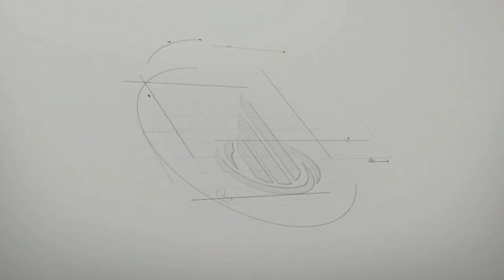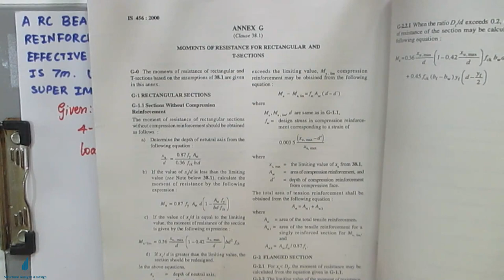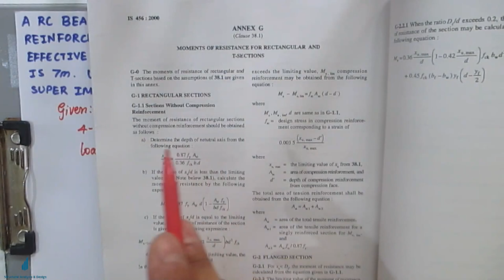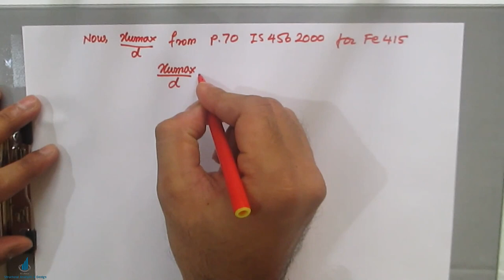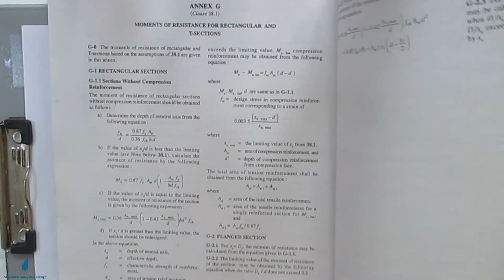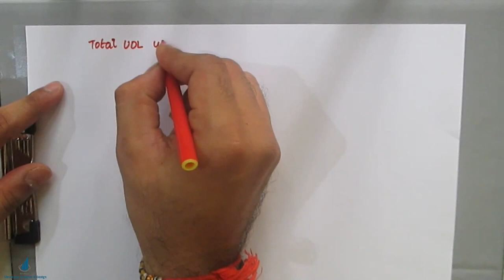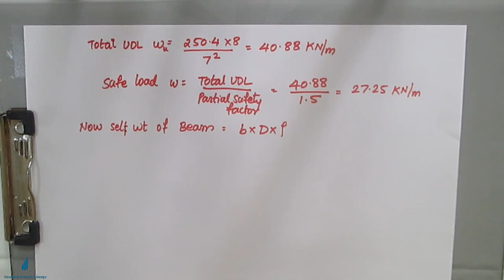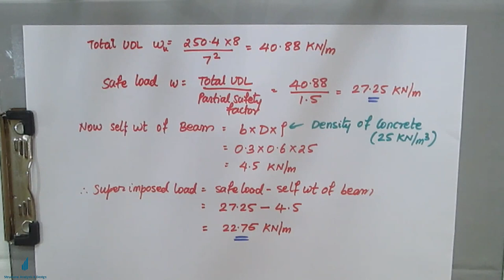How to find safe load and live load | Analysis of singly reinforced beam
In this Analysis of singly reinforced beam we determine safe load and live load the beam can carry